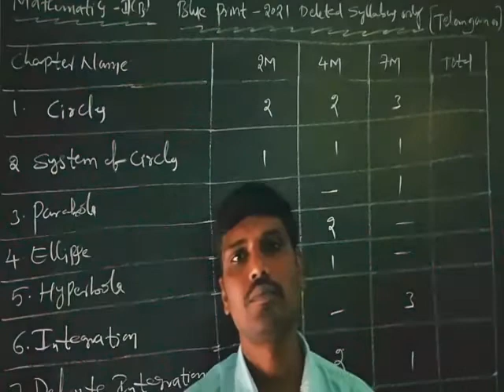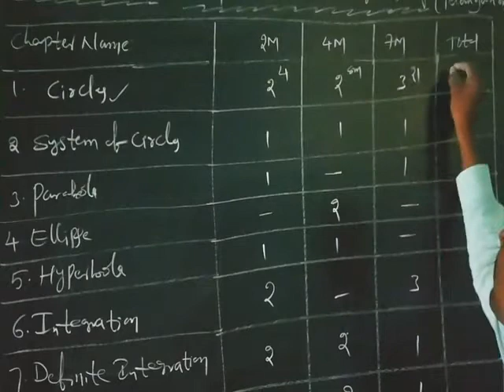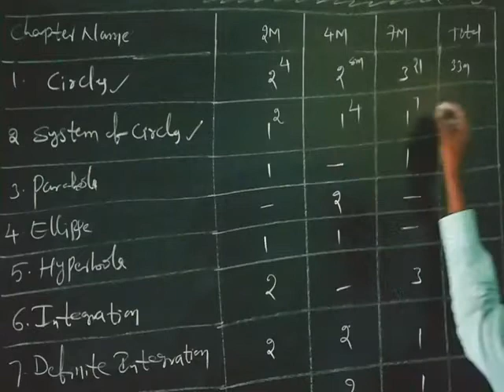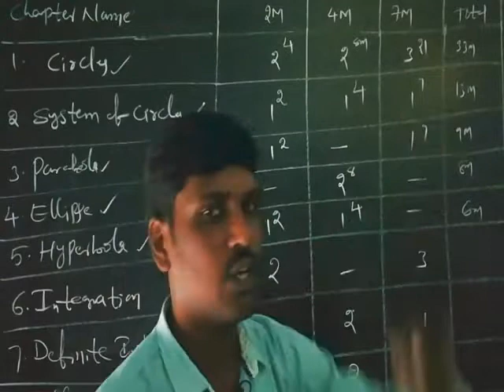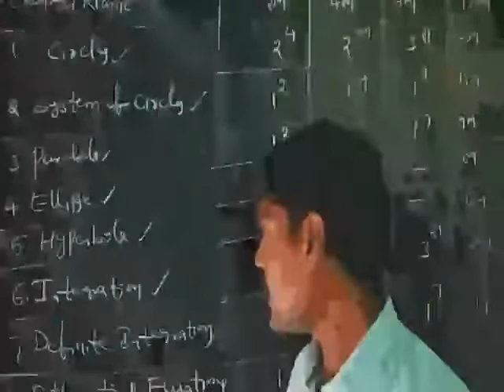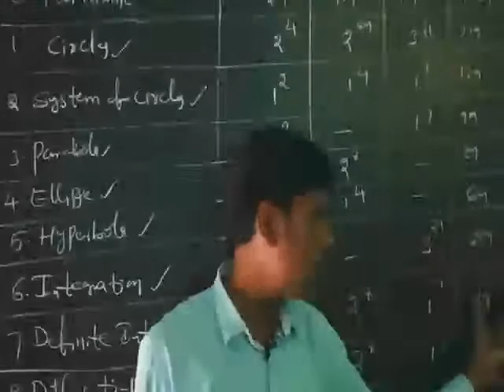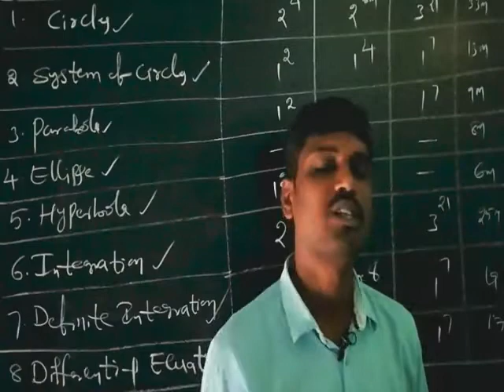Blue Print Of Senior Intermediate Mathematics-ll(B)MPC/MEC (English) Academic Year 2020-2021 Only TS